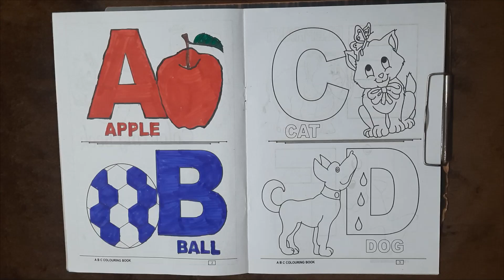Easy ABCD Drawing Lesson: C for Cat with Spelling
123
1234
123456
Alphabet Song, ABC Nursery Rhymes which are best songs for kids, children, toddlers, babies and all the family !
abcd
abcd rhymes
abcd song
colors
sketch
drawing
sketch drawing
abc
abc song
alphabet song
phonics song
nursery rhymes
abcdefg song
abcdefu
abcdabcd
small abcd
chhoti abcd
abcd alphabet
english abcd
abcd 123
abcd learning
alphabet
phonics
phonics sounds
alphabet phonics sounds
cocomelon
nursery rhymes
abcd learning
learn abc
numbers song
numbers
123
abcdefg
alphabet phonetic
abcd writing
colors
watercolor painting
sketch
drawing
pencil drawing
sketch colors
sketch drawing
rhymes